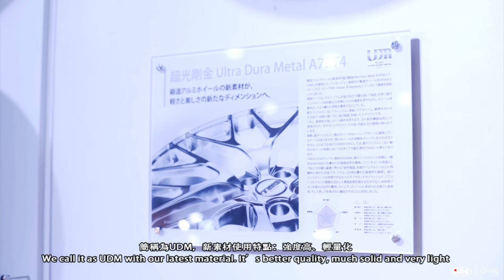Tokyo AutoSalon 2016 - YHI Special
東京改裝車展2016   友發特輯（Tokyo AutoSalon 2016   YHI Special）